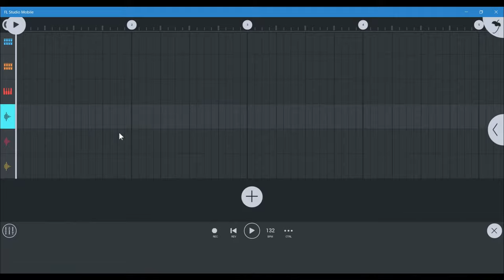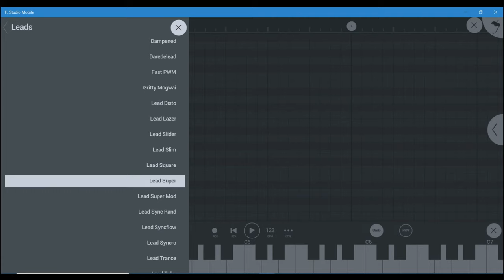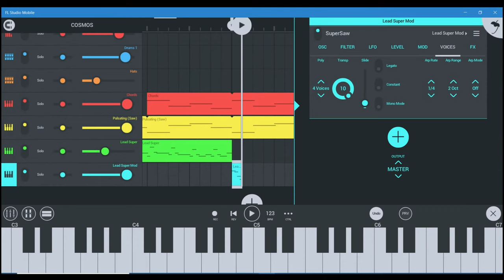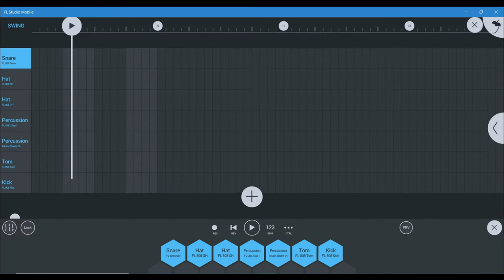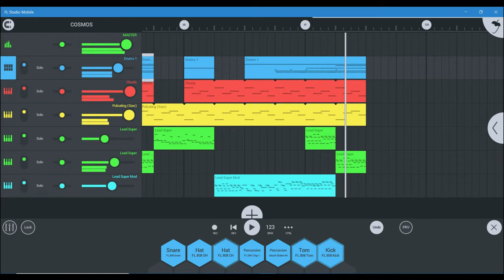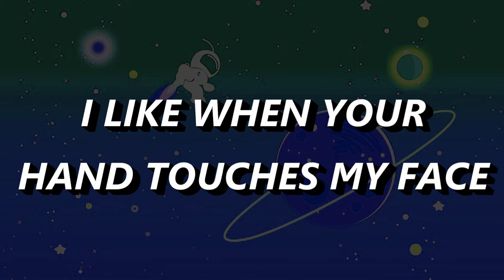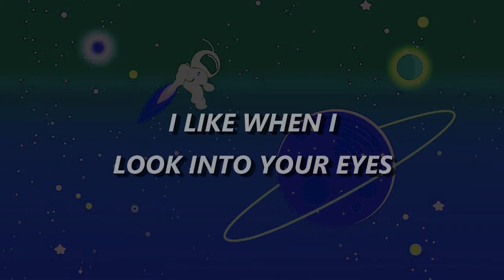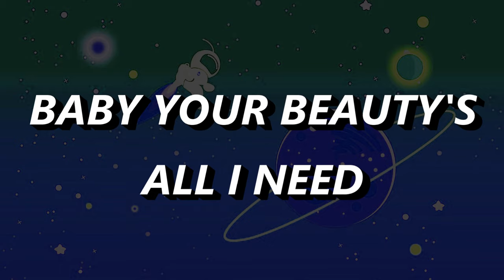Making an EPIC backtrack with FL Studio Mobile | Producing music for ORIGINAL song Cosmos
Well chickens, I hope this video helps you with your music producing skills. I downloaded FL Studio Mobile many years ago and have been playing around with it ever since. Although it may not be the best quality, but at least it may give you a basic idea of how producing works, or at least how I produce music. Cosmos is an original song, so if you chickens want to play around with the music or the melody to make your own kind of song, feel free to.

And once again, this video would not have been possible without JEFFRICA! Well I guess I still could have made the video, but it just would not have been as good. So follow them on Facebook and Instagram to share your chicken love!